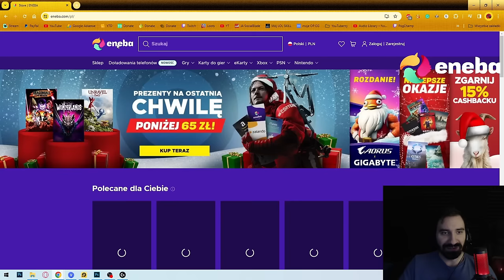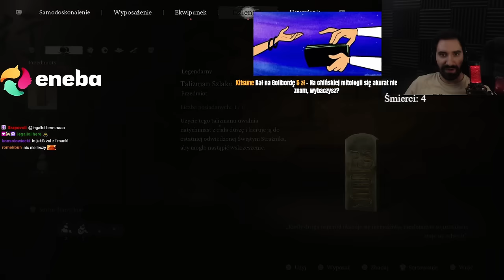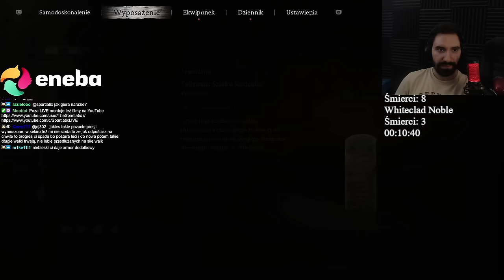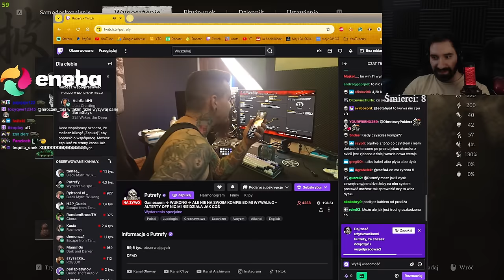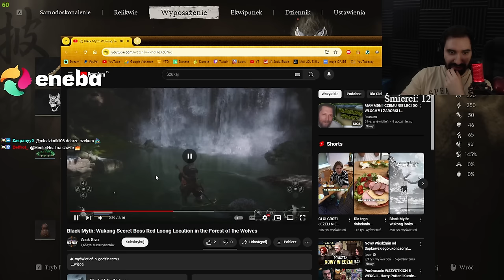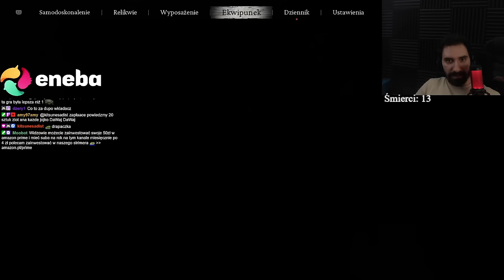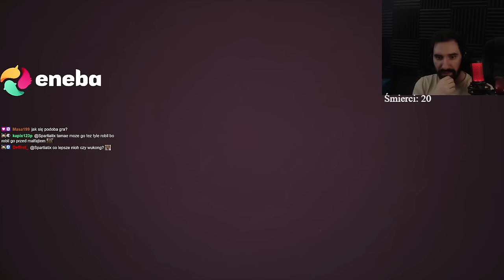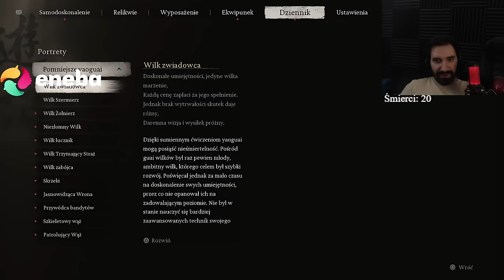WIELKI POCZĄTEK NAJBARDZIEJ WYCZEKIWANEJ GRY 😎 | Black Myth Wukong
0:00 - Reklama
2:35 - Prolog
18:05 - Rozdział 1
37:05 - Strażnik Wół
56:00 - Zbłąkany Upiór
1:25:55 - Guangzhi
1:41:19 - Lingxuzi
2:01:10 - Baw-Li-Gu-Lang
2:15:09 - Guangmou
2:35:45 - Pan w Białych Szatach
3:09:25 - Strażnik Jinchi
3:25:35 - Król Czarny Wiatr
3:42:30 - Czarny Niedźwiedź Guai
4:13:30 - Lang-Li-Gu-Bau
4:52:20 - Wilk Ziemi
5:04:05 - Król i Drugi książę Płynących Piasków
5:25:40 - Pierwszy książę Płynących Piasków
5:41:55 - Czerwony Loong
6:14:23 - Czarny Loong
6:43:00 - Kamienny Strażnik
7:08:30 - Tygrys Strażnik